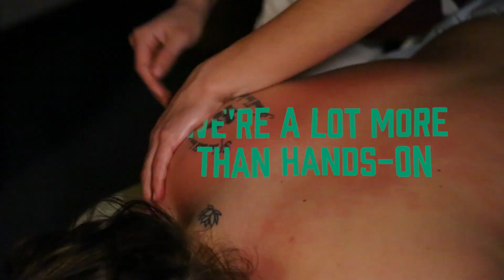All In: Get Your Heart Pumping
Go all in at Morrisville State College